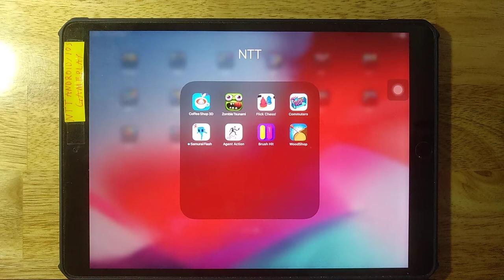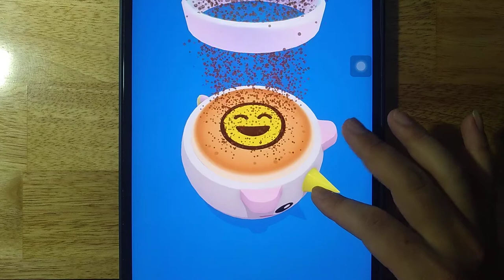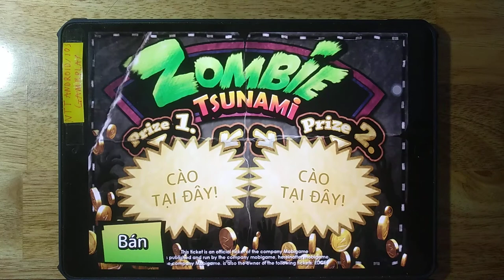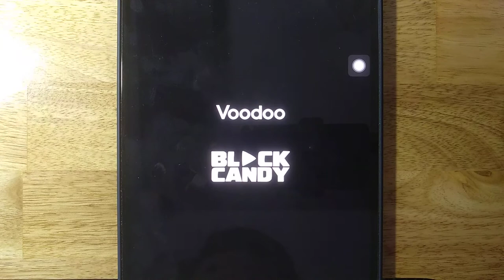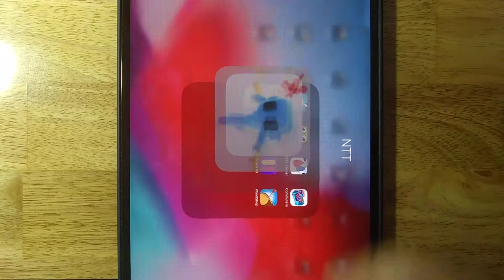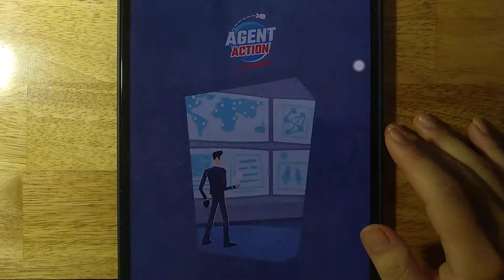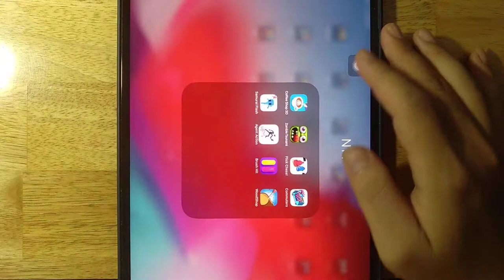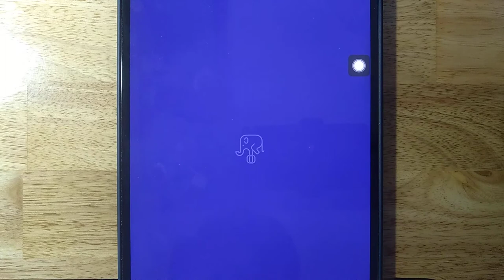Coffee Shop 3D,Zombie Tsunami,Flick Chess,Commuters,Samurai Flash,Agent Action,Brush Hit,WoodShop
Android GamePlay
iOS GamePlay
iPad GamePlay
GamePlay Walkthrough